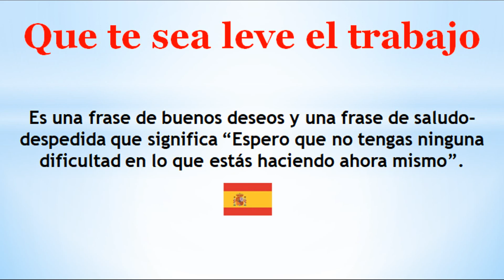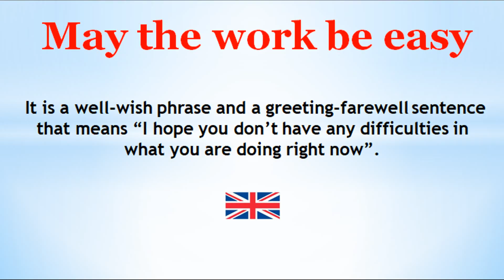Kolay Gelsin 🇹🇷- Türkçe Deyimler - Modismos Turcos - турецкие идиомы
🇷🇺 доступны субтитры.

الترجمة العربية متوفرة.

🇪🇦 Subtítulos disponibles.
🇧🇷 Legendas disponíveis.
🇬🇧 Subtitles available.
🇮🇹 Sottotitoli disponibili.